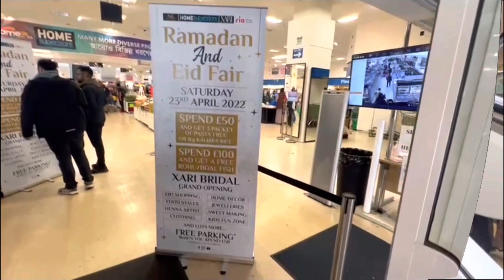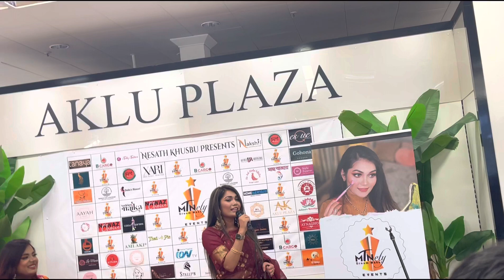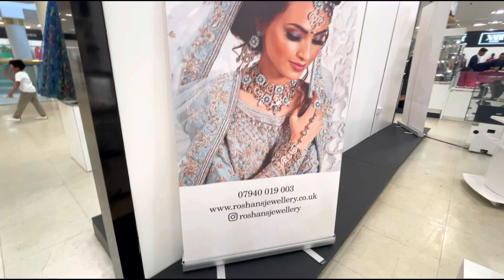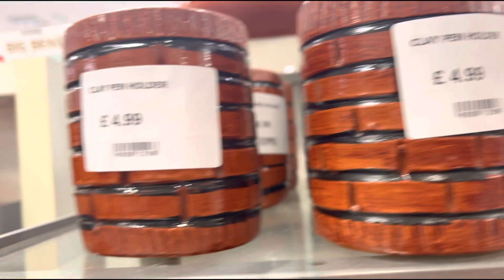Ramadan And Eid Fair In Aklu Plaza 2022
Ramadan And Fair In Aklu Plaza 2022